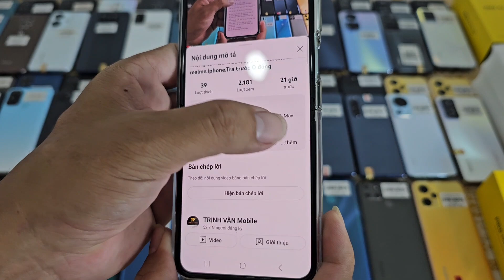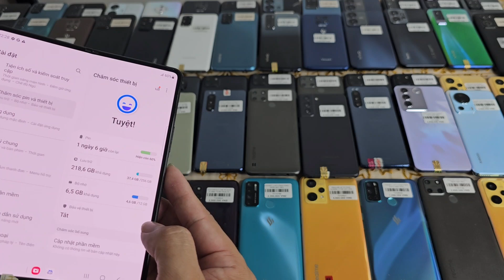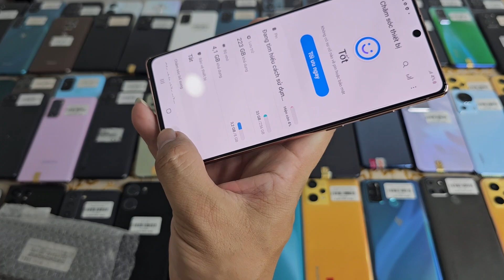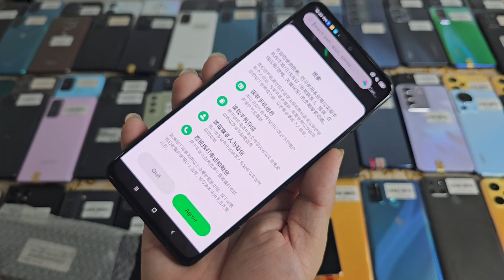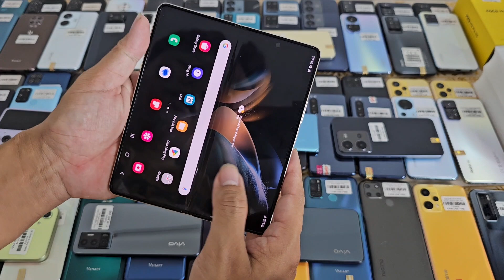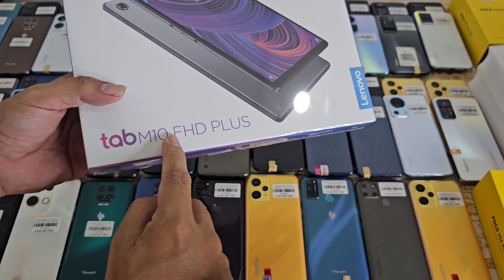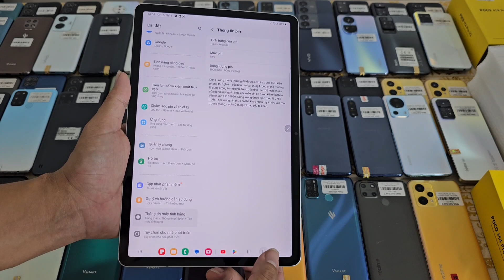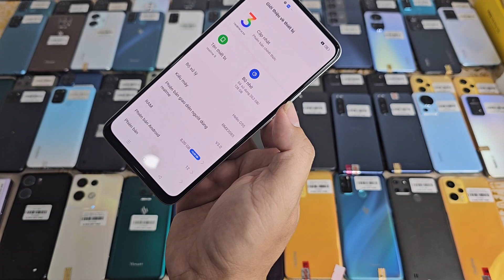10/11/2023 về lô Zfold 3, S22 ultra 128gb và 256Gb, iphone 11, 12, 13, xiaomi 11t pro , note 12 pro,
M0000u00a bán - Giao lưu - Trao đổi  -  Điện thoại. Máy tính bảng.

Mua báon . Uy. Tín . Chất  Lượng